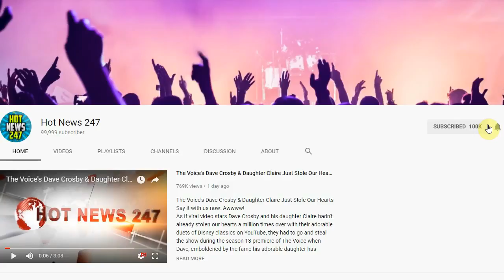Why Ann Curry Was Ready to Return to TV: I Always Knew I Wasn't 'Done'